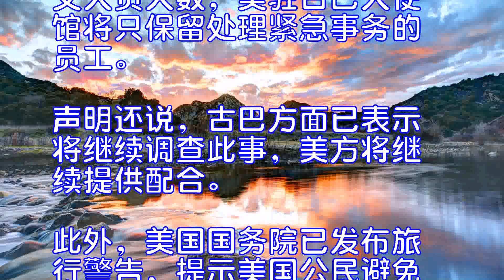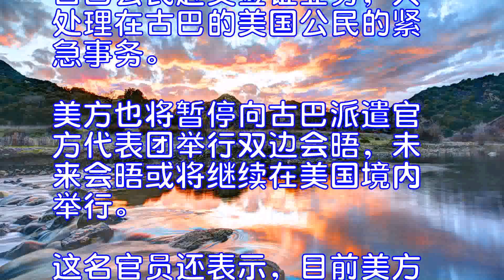美国缩减驻古巴使馆人员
美国国务卿蒂勒森２９日宣布，由于２１名美驻古巴大使馆员工身体出现异常症状，美方决定撤离使馆内非紧急事务职员和所有家属。但是，美国仍保持和古巴的外交关系。
蒂勒森当天在一份声明中说，过去数月中，２１名美驻古巴大使馆员工由于遭受“不明性质的攻击”而出现听力受损、头晕头痛、疲劳及睡眠困难等症状。调查人员目前仍无法确定这些症状由何种攻击导致以及攻击源在何处。
声明称，在古巴政府能确保美外交人员的安全前，为尽可能减少可能受伤害的美外交人员人数，美驻古巴大使馆将只保留处理紧急事务的员工。
声明还说，古巴方面已表示将继续调查此事，美方将继续提供配合。此外，美国国务院已发布旅行警告，提示美国公民避免前往古巴。
美国务院匿名官员当天在对媒体的电话吹风会上说，美驻古巴大使馆半数以上员工将撤离，受此影响，美驻古巴大使馆将无限期暂停办理古巴公民赴美签证业务，只处理在古巴的美国公民的紧急事务。美方也将暂停向古巴派遣官方代表团举行双边会晤，未来会晤或将继续在美国境内举行。
这名官员还表示，目前美方没有计划要求古巴减少其驻美使馆员工人数。
２０１４年１２月，时任美国总统奥巴马和古巴领导人劳尔·卡斯特罗宣布启动两国关系正常化进程。２０１５年７月，两国正式恢复外交关系。